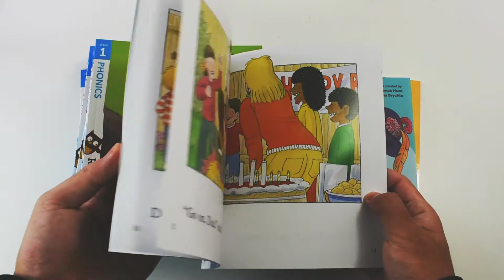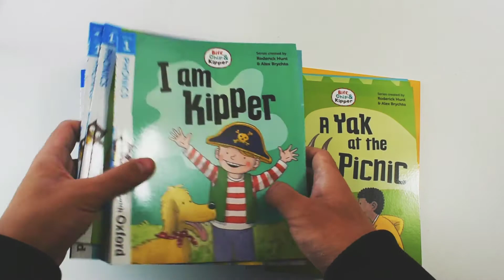Read With Oxford Stage 1 Biff Chip & Kipper 24 Books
These 24 stories have been carefully levelled to support you and your child through the early stages of learning to read. 12 stories provide phonics-based reading practice, while 12 use everyday language to help broaden your child's wider reading experience. All the stories feature much-loved characters and humorous illustrations, as well as tips for reading together and fun activities.